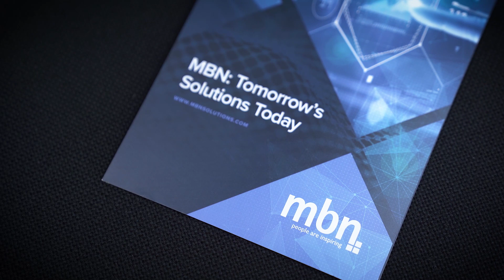Human and AI, Better Together?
You’d need to have been hiding on The Dark Side of The Moon recently not to be aware of the debate around Artificial Intelligence and its impending impact on civilisation.

Everything from employment to defence to transport (and everything in between!) seems to be up for grabs when it comes to the areas that might be most affected by AI. Our “Human and AI, Better Together?” event at Close Brothers office in London on Thursday 20 June brought together a crowd of almost 60 Computer & Data Science enthusiasts and practitioners to debate the subject – led by MBN Chairman Paul Forrest.

Paul was joined on the night by Martin Goodson – Chief Scientist and CEO of Evolution AI, Katie Gibbs – Head of AI at BJSS, Chanuki Seresinhe – Lead Data Scientist at Popsa and Jedidiah Francis – Founder and CEO of Jed.ai.